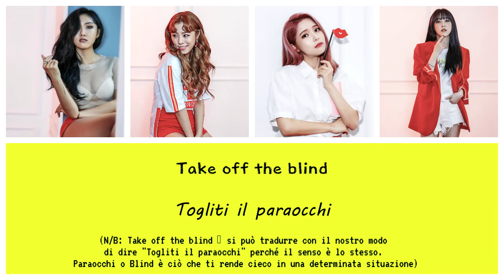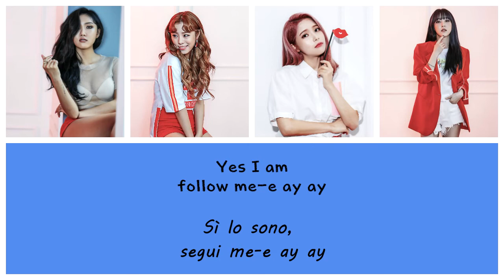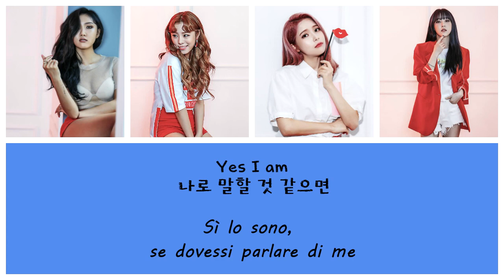[SUB 한/ITA] MAMAMOO (마마무) - YES I AM (나로 말할 것 같으면)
Crediti a:
▶ ©pecio (montaggio e sottotitoli)
▶ ©nhanie (traduzione italiana)